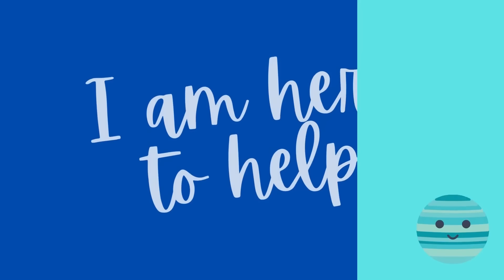SHOCKING SURPRISES: Venus opposite Uranus. October 12th - 17th 2024. All Signs.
Shocking surprises, breakdowns and breakthroughs lead to freedom and liberation in love, art and beauty as Venus opposes Uranus between October 12th - 17th 2024. Stay open-minded to welcome change. Rising sign horoscopes for all signs are included.

00:00 Intro
08:44 Aries
10:40 Taurus
12:48 Gemini
14:46 Cancer
17:11 Leo
18:59 Virgo
21:12 Libra
23:25 Scorpio
25:46 Sagittarius
27:35 Capricorn
29:48 Aquarius
32:00 Pisces